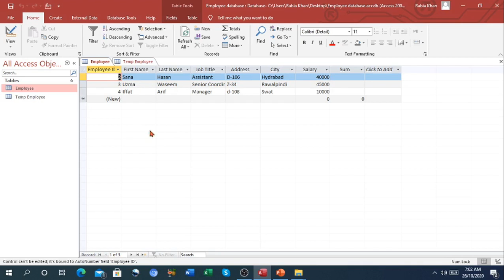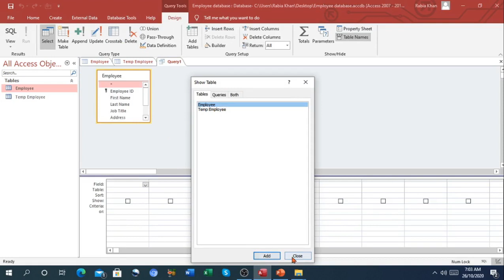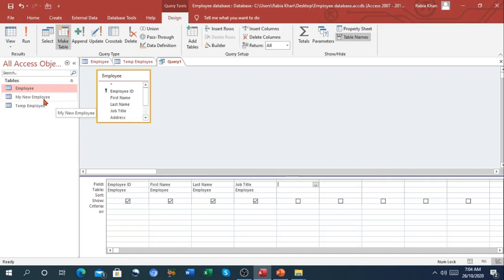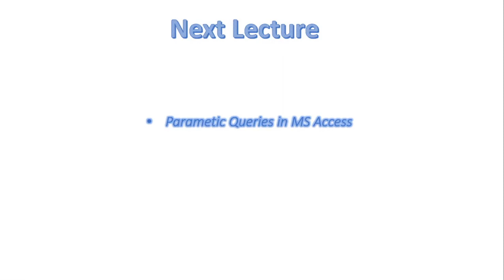FSc Computer Science Book 2, CH 15, LEC 110: Action Query In MS Access (Part 4)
- Make table query
- Action query